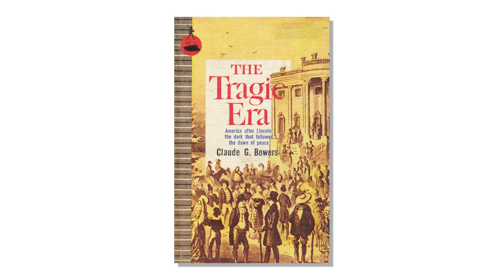MOOC | The Dunning School | The Civil War and Reconstruction, 1865-1890 | 3.1.2